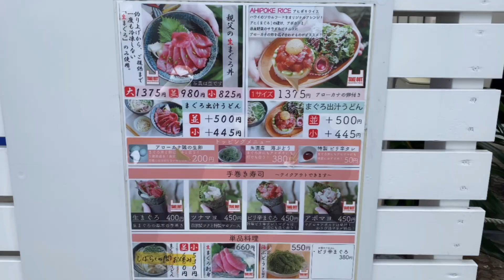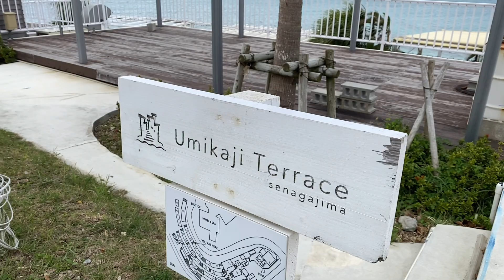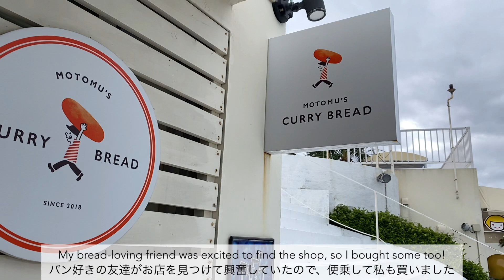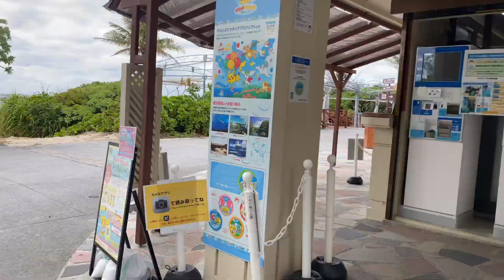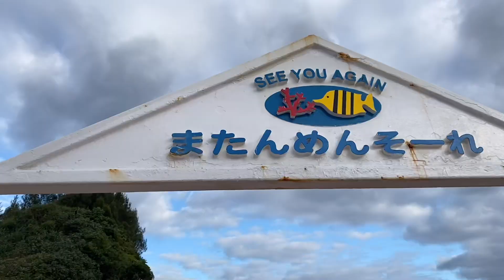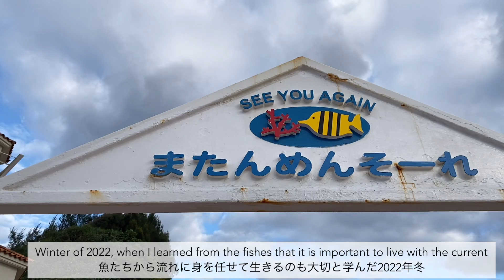沖縄旅行🌺vlog#1｜強風でも楽しむ｜ウミカジテラス, ブセナ海中公園, カヌチャベイリゾート｜ドライブ旅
皆さんこんにちは、大阪在住のミキです。
このチャンネルでは旅のvlogを投稿しています✈︎

【目次】
00:00 イントロ
01:24 ウミカジテラス
03:52 ブセナ海中公園、海中展望塔
07:07 カヌチャリゾート

※1月前半撮影